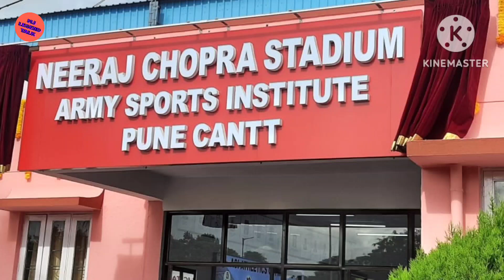Neeraj Chopra Unknown facts||নিরাজ চোপড়া অজানা তথ‍্য||MJ Legend Talk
Hi,
I am Jayanta.I am also watching youtube videos and love created youtube videos.I make legends Unknown information.please support me and grow my channel.